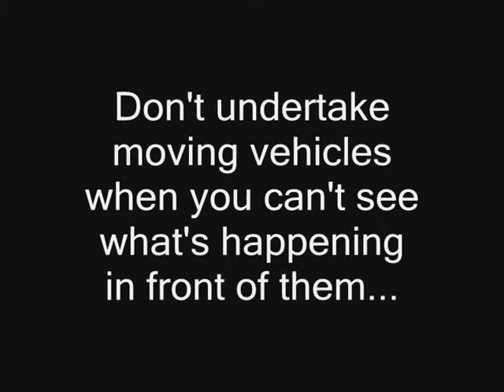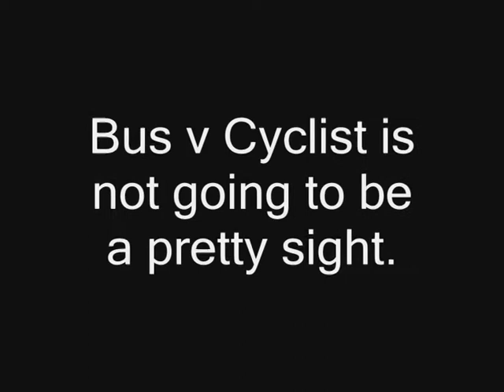The dangers of undertaking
Big moving vehicles, nice cycle lanes, morning commuters and early morning brain syndrome... a recipe for possible disaster